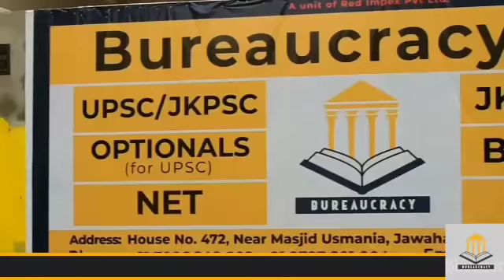KashmirCrownNewsBulletin. Kashmir Crown Presents Urdu News Bulletin